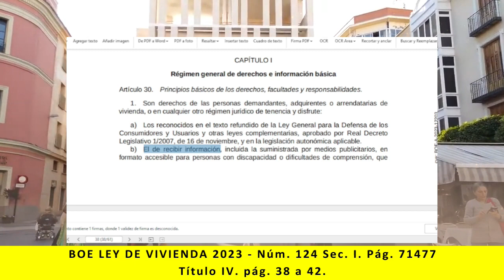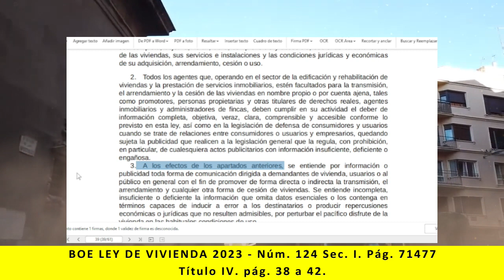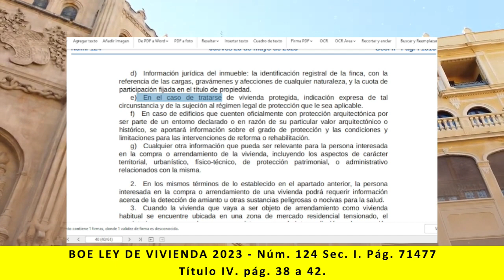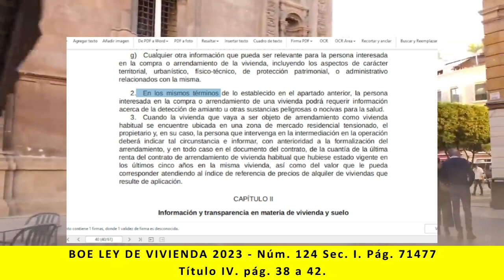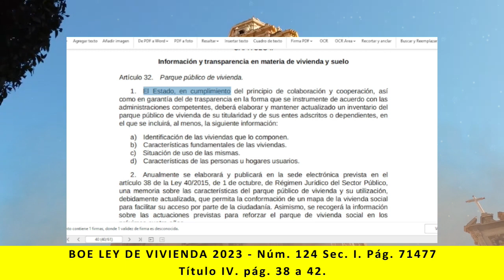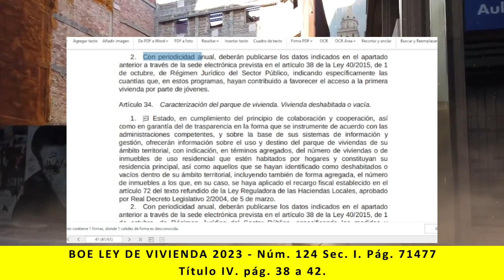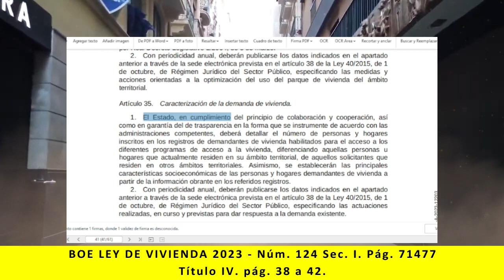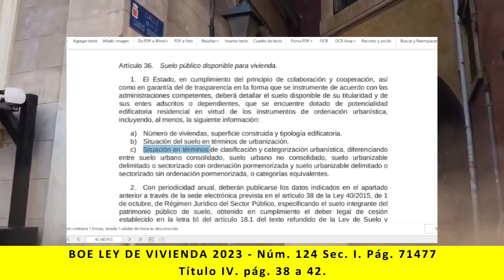BOE Ley de vivienda España - Título IV. pág 38 a 42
Lectura de:
BOE Ley de vivienda España -  Núm. 124 Jueves 25 de mayo de 2023 Sec. I. Pág. 71477 - Título IV. pág 38 a 42